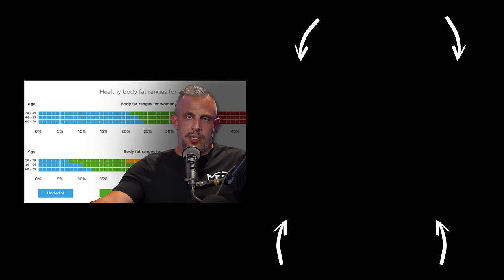Women, You Will Never Lose Belly Fat Unless You Do These 5 Things | Mind Pump 2445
Visit Eight Sleep for an exclusive offer for Mind Pump Listeners! Currently ship to United States, Canada, United Kingdom, Europe, and Australia **

Mind Pump #2187: Why Building Muscle Is More Important Than Losing Fat With Dr. Gabrielle Lyon